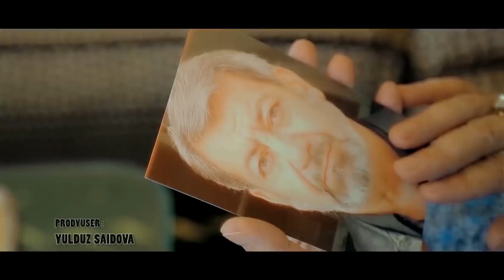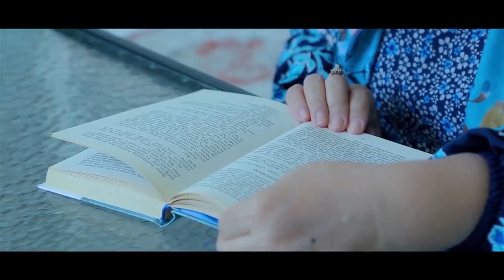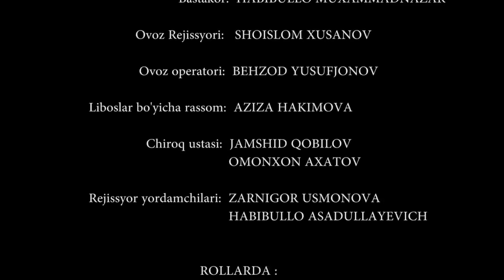БЕЗОСНОВНЫЕ Сплетни - узбекфильм на русском языке